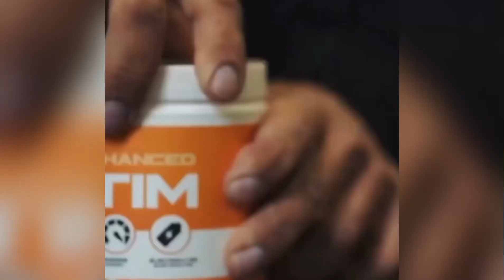LA GRANDE ANNONCE !